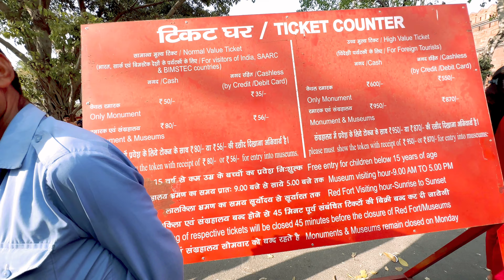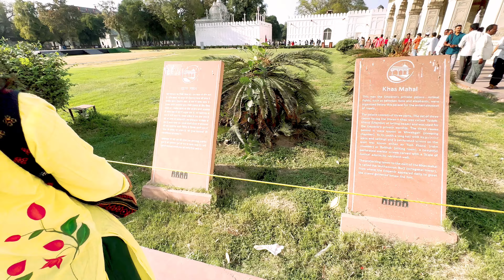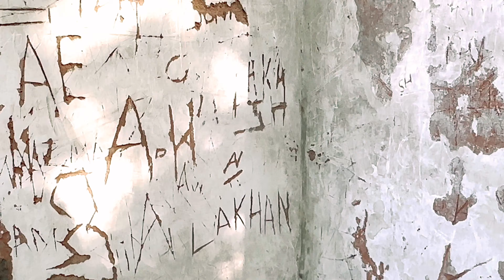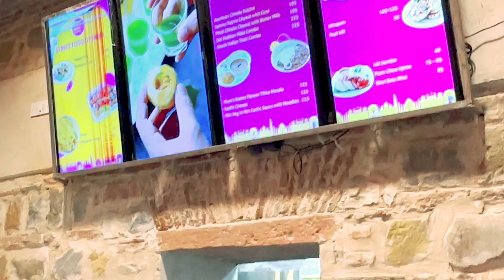Red Fort Anadekhi Sachai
"लाल किला: अनदेखी सच्चाई
Laal Kila: Anadekhi Sachai

The Red Fort, known as "Lal Qila" in Hindi, is an historic fort located in the heart of Delhi, India. It was built by the Mughal Emperor Shah Jahan in the 17th century as a fortified palace complex. The name "Red Fort" comes from the red sandstone used in its construction.For nearly 200 years, the Red Fort served as the main residence of the Mughal emperors until the arrival of British colonial rule. It is recognized as a UNESCO World Heritage Site and is considered one of India's most significant historical landmarks.The architectural style of the Red Fort is a fusion of Persian, Timurid, and Indian influences, featuring intricate marble inlays, carvings, and ornamental work. Notable structures within the complex include the Diwan-i-Aam (Hall of Public Audience), Diwan-i-Khas (Hall of Private Audience), Rang Mahal (Palace of Colors), and the iconic Moti Masjid (Pearl Mosque).Today, the Red Fort is a popular tourist destination and symbolizes India's rich cultural heritage. It is also where the Prime Minister of India hoists the national flag and delivers a speech on Independence Day, commemorating the country's freedom from British rule on August 15th, 1947. vlogs latestvideo video redfort delhivlog redfortvlog @NeerajNagarvlogs @YouTubeCreatorsIndia @YouTube